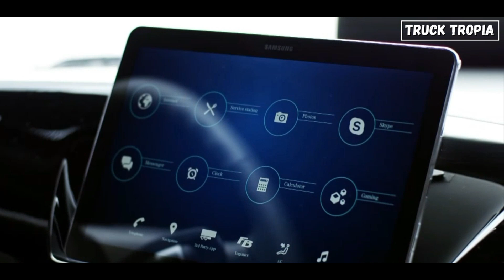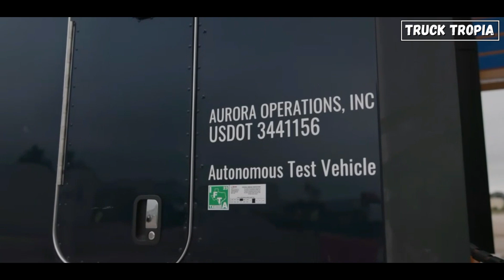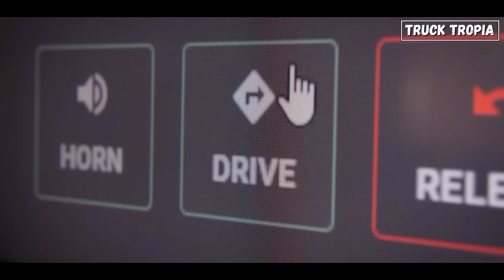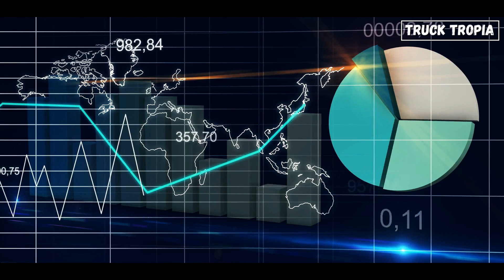Could AI Self-Driving Trucks REPLACE 90% Of Humans?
Autonomous trucks have been touted as the future of transportation, promising increased efficiency, safety, and sustainability. However, despite their potential benefits, there are significant challenges that prevent them from completely replacing traditional trucks as we know them.

In this video, we'll explore the benefits and disadvantages of autonomous trucks and why they may not fully replace their human-operated counterparts.

00:00 start
00:10 benefits of autonomous trucks
01:26 The Volvo Vera
02:48 The Scania AXL
03:35 disadvantages of autonomous trucks
04:54 "In conclusion

▬▬▬ End  ▬▬▬
Hope you liked this video with Could AI Self-Driving Trucks REPLACE 90% Of Humans?